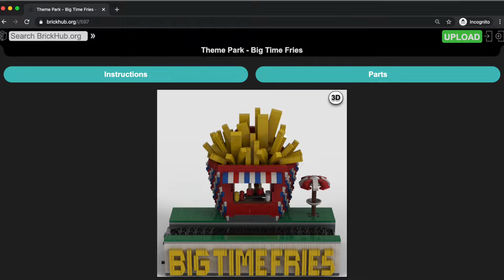[MMM] Big Time Fries + LEGO Instructions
This is a Motorised Mechanical Modular Moving Minifig Machine... Module (MMM) in the style of Big Time Fries, a shop in the game Theme Park from 1995. The original game was released for Windows in 1994, but the graphics of this model is from the PSX (Playstation 1) port which first came out in 1995. The module consists of 1069 parts and the employee only moves when customers come by.

If you want to make your own MMM, then you can find building instructions for all types